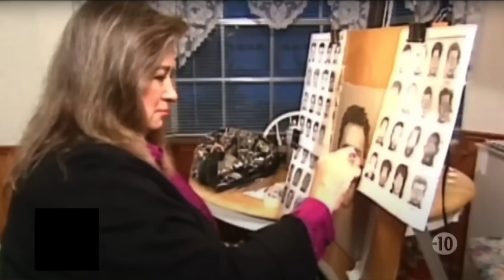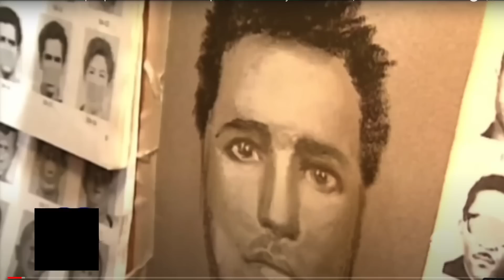ELLE VOIT LES CRIMES AVEC SON ESPRIT ( + faq et la question de merde )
Lois Gibson travaille pour la police de houston (Etats Unis) et elle a une particularité. Elle dessine le visage des criminels sans jamais les avoir vu afin que la police les arrête.

Vous êtes nombreux à me demander: "quelle est la meilleure camera pour débuter?"
Pour les petit budget, le Smartphone de bonne qualité comme un SAMSUNG s20, iPhone 13 ou un très bon Xiaomi 11T pro ou encore un iphone 12
Pour les budgets moyens, les camera type GoPro HERO10 ou encore la Sony AX-55 ou la PANASONIC HC-VX990.
Personnellement les cameras parfaites pour filmer ce sont les boitiers hybrides comme un CANON EOS R6, un Nikon Z6 mais personnellement je vous conseille la marque sony.
Vous avez le  a7iii, le a7iv ou la meilleure camera pour la basse lumière le sony  a7siii.
Pour les objectifs ne faites pas d'erreurs. Obtez pour  des marque comme TAMRON, SIGMA et surtout se méfier des marques peu connue.
Une fois qu'on a filmé il faut passé au montage vidéo, pour ça, je travaille avec FINAL CUT PRO mais il faut un ordinateur performent pour faire tourner FINAL CUT  PRO, pour ma part, j'utilise un MAC BOOK PRO avec la puce M1 Pro. Apple fais de très bons ordinateurs puissants et polyvalents.
J'espère que mes conseils vous auront aidé à faire votre choix.
Alors : Sortez, filmez, montez et publiez !

Notre matériel de tournage :
Sony A7IV + objectif 16/35 F4 sony Zeiss , objectif 55mm sony
3 Caméra de chasse
Go pro hero 8
Trépied Joby 3K pro
Lampe tactique Armytek Prime C2 pro
Lampe 6 led manfrotto
Caméra de chasse infra rouge Coolife 21 MP

Montage : Final cut pro X
Ordinateur :  Mac book pro